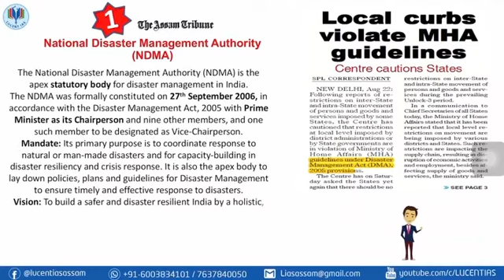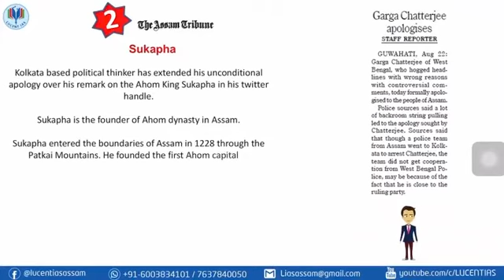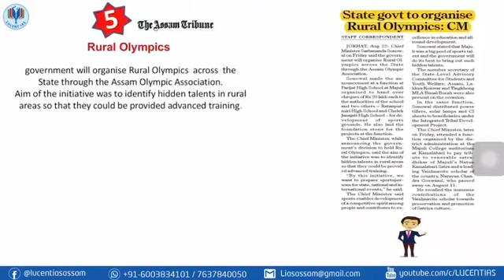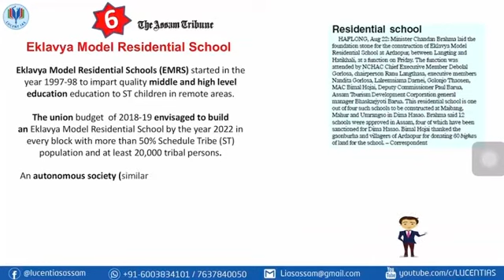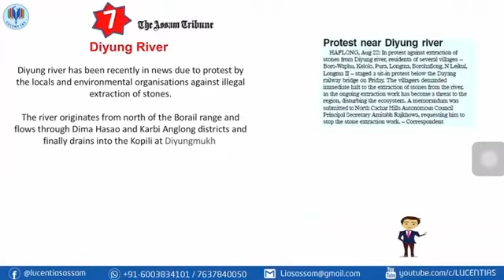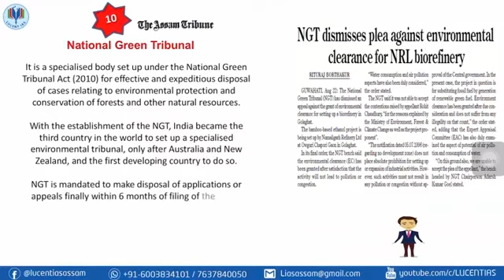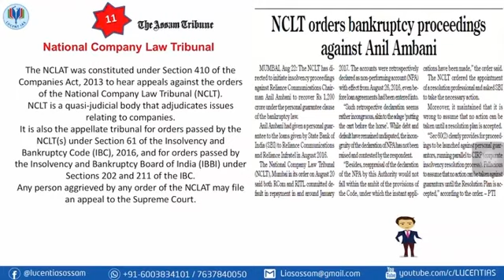Assam Tribune 23 August 2020 Summary | APSC Current Affairs | APSC GS | APSC Online Coaching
Assam Tribune 23 August 2020 Summary
Topics covered :
National Sisaster Management Authority (NDMA)
Sukapha
International Union for Conservation of Nature (IUCN)
Rural Olympics
Eklavya Model Residential School
Diyung River
Tezpur University
Manipuri Language Day
National Green Tribunal (NGT)
National Company Law Tribunal (NCLT)

We will be pleased to have you free counseling at our office. We are located at H no 13, Chilarai nagar, BHANGAGARH, Guwahati , Assam